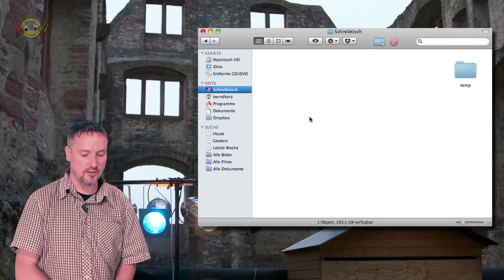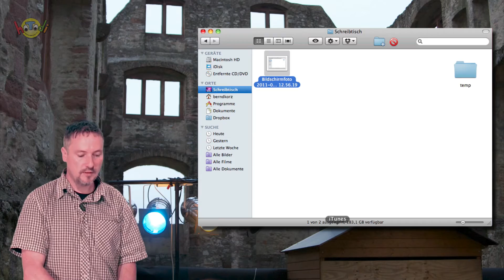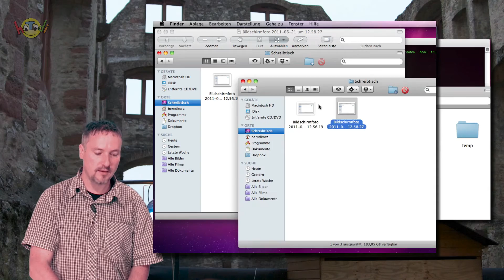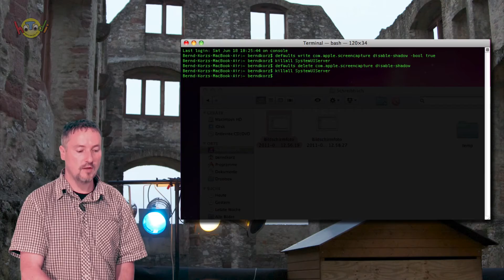Screenshots unter Mac OS X mit und ohne Schatten einstellen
Unter Mac OS X geht es sehr einfach, einen Screenshot zu erstellen (wir haben darüber schon ein Tutorial gemacht). In der Regel ist aber ein Screenshot mit einem Schatten unterlegt. Grundsätzlich ist das eine coole Sache, aber es kommt auch öfters vor, dass man eben KEINEN Schatten dahinter haben möchte.

THE VIDEO COMES WITH ENGLISH SUBTITLE!

In diesem Tutorial erklären wir euch ganz einfach, wie das Funktioniert.

Die Befehle hierzu sind:

1. Schatten ausschalten: defaults write com.apple.screencapture disable-shadow -bool true
2. Dienst neu starten: killall SystemUIServer

Möchte man den Schatten wieder einschalten geht man wie folgt vor:
1. Einschalten: defaults delete com.apple.screencapture disable-shadow
2. Dienst neu starten: killall SystemUIServer

Das Alles natürlich im Terminal.